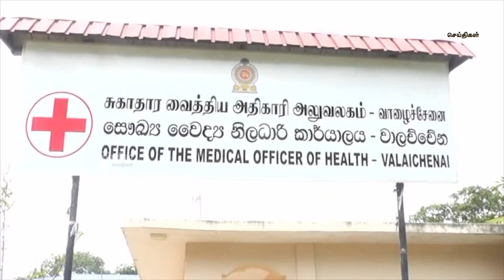வாழைச்சேனையில் 68 கர்ப்பினிப் பெண்களுக்கு பி சி ஆர் பரிசோதனைகள்|Tamilwin News